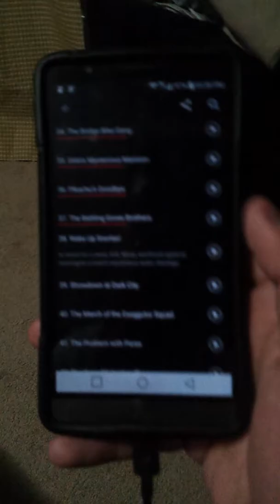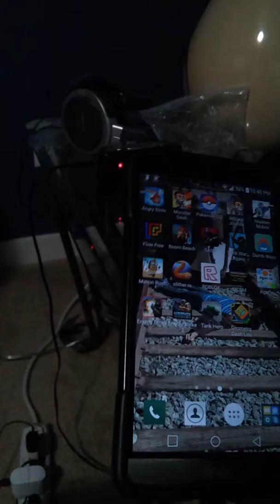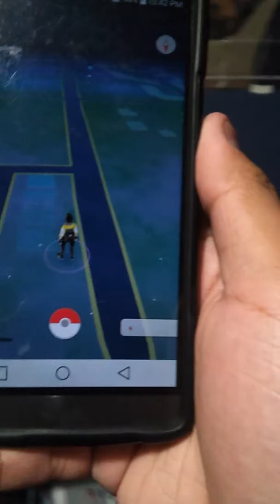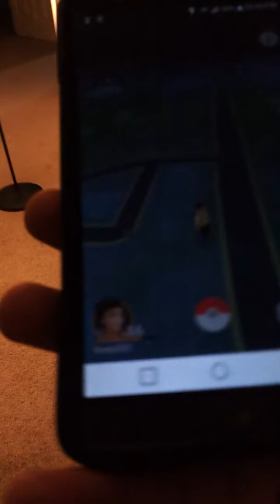Vlog: Showing my new charger and Pokemon GO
The new charger I bought it at Frys. And I also show my Pokemon go.